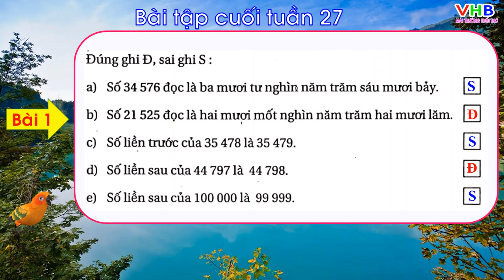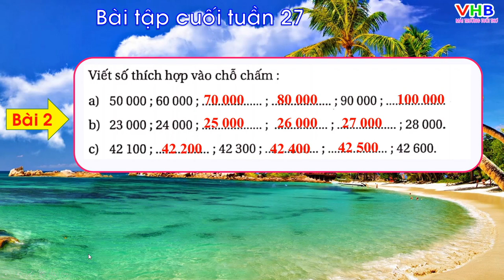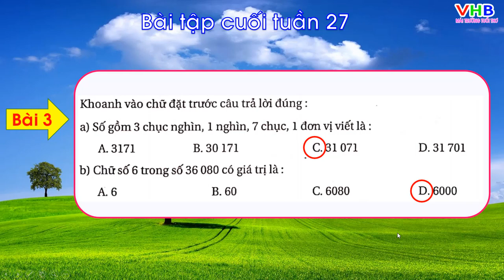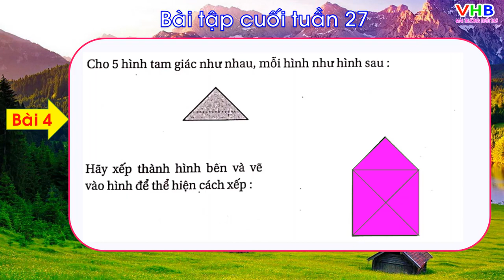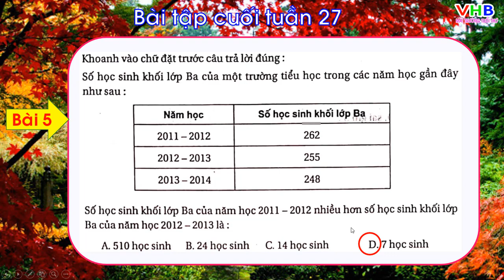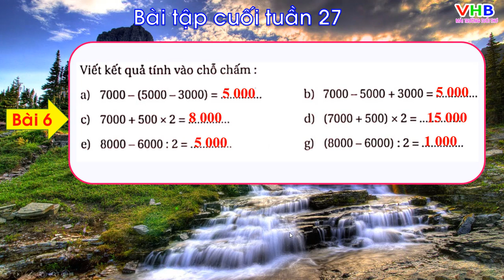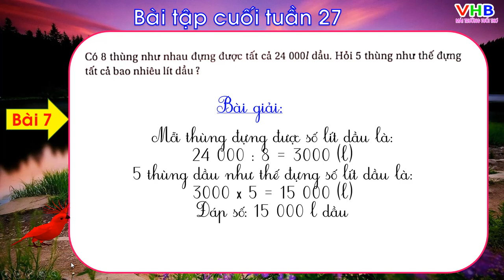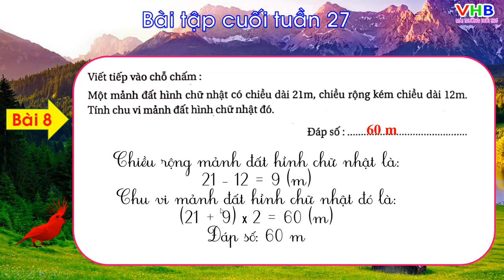Bài tập cuối tuần 27 Toán 3